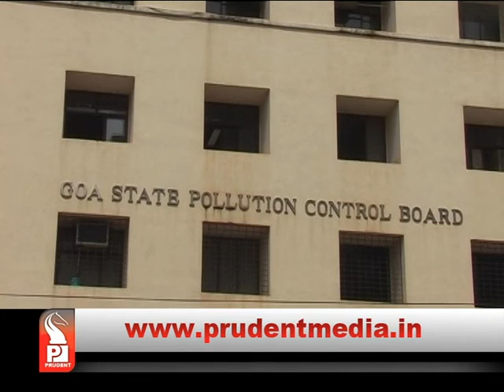GSPCB ISSUES SHOW CAUSE NOTICE TO 54 MINING LEASES _Prudent Media Goa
Goa State Pollution Control Board has issued show cause notice to 54 mining leases for allegedly violating consent to operate. Board had taken bank guarantee from mining companies against the assurance of taking short term and medium term measures to control air pollution. After case to case study, board has found some violations by mining companies for which bank guarantee was taken. Thus, board has issue show cause notices to companies asking them why their bank guarantee should not be forfeited and has given 15 days time to file reply.